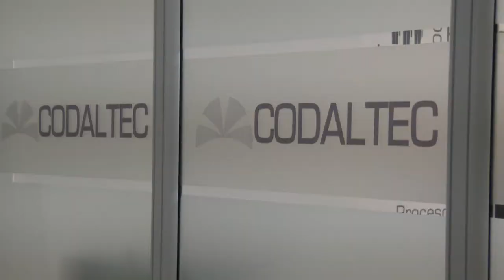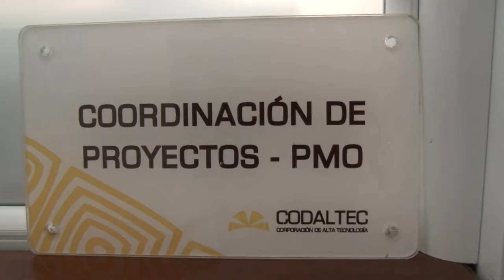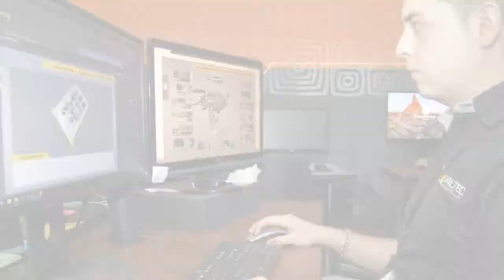InsideGSED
Vea un nuevo capítulo de la Miniserie InsideGSED, como Codaltec con sus capacidades vela por el desarrollo sostenible de la región, y se pone como referente tecnológico en el País. SomosGSED.